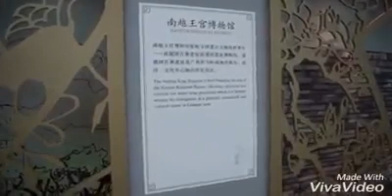URUMQI, CHINA w/ my sister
We have 10 hours connecting flight at Urumqi International Airport so instead of waiting and wasting my time at the airport lounge we decided to exit the airport and discover what Urumqi can offer.